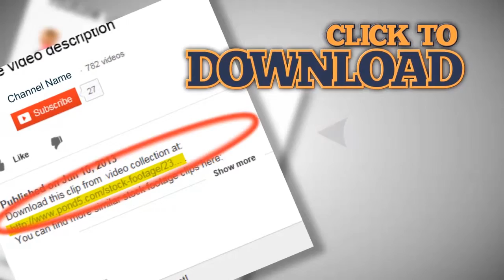NEW YORK CITY - MAY 21 2012: Timelapse of Times Square traffic at night. Stock Footage